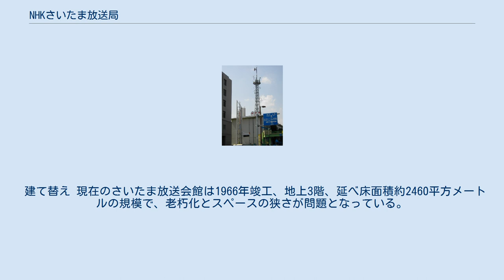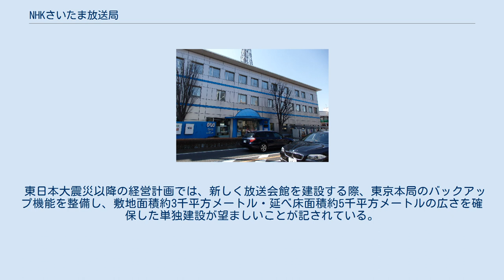NHKさいたま放送局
NHKさいたま放送局 NHKさいたま放送局（エヌエイチケイさいたまほうそうきょく）は、日本放送協会（NHK）の地域放送局のひとつである。
埼玉県内向けにFM放送を行っている。
AM放送および地上テレビジョン放送は関東広域扱いとして、管轄の東京本局（NHK首都圏局）からカバー・中継されている。
 コールサイン JOLP-FM テレビ中継局 すべて東京本局の中継局扱いとなっている。
掲載はさいたま局の管理下にある埼玉県内の送信所限定。
 県南部・県東部の大半の地域は親局東京スカイツリーの放送エリアのめやすである。
 デジタル ※1W以上の出力の送信所のみ掲載。
 報道別館 首都直下地震による災害等で、東京都渋谷区のNHK放送センターおよび都内の代替放送施設からの送出が不可能になった場合、さいたま放送局に隣接する施設（報道別館）から災害関連の放送を行うことができる。
当面は、ラジオ放送およびインターネットでの情報発信を行う。
訓練の意味合いから、2013年9月1日にこの施設からの放送が行われた。
 建て替え 現在のさいたま放送会館は1966年竣工、地上3階、延べ床面積約2460平方メートルの規模で、老朽化とスペースの狭さが問題となっている。
前述の通り隣接地に報道別館を建設したり、後述のように営業部を一時的にさいたま新都心に移動し、狭隘化したスペースを広げるなどの努力が行われている状況である。
さいたま市民会館うらわ移転後の跡地での建て替えを市に打診している。
 東日本大震災以降の経営計画では、新しく放送会館を建設する際、東京本局のバックアップ機能を整備し、敷地面積約3千平方メートル・延べ床面積約5千平方メートルの広さを確保した単独建設が望ましいことが記されている。
 向が北側）